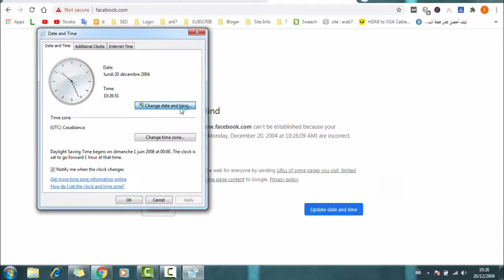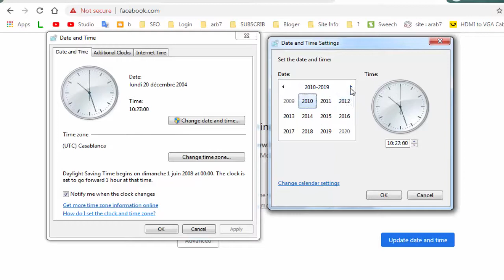حل مشكلة عدم الدخول الى المواقع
مشكلة الرسالة التي تظهر فى المتصفح ( عدم الدخول الى المواقع مثل فيس بوك )
 مشكلة تصفح المواقع على المتصفح جوجل كروم و فيرفوكس و إدج edg